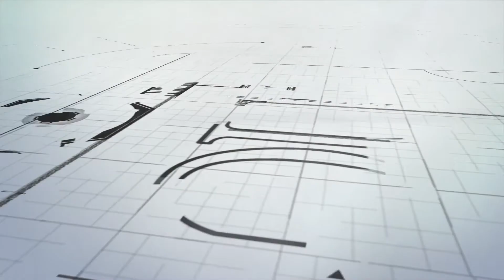HQ How-To: How to Reset a Tripped GFCI Breaker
In this video, Josh will break down the components of your breaker panel and how to properly operate it.